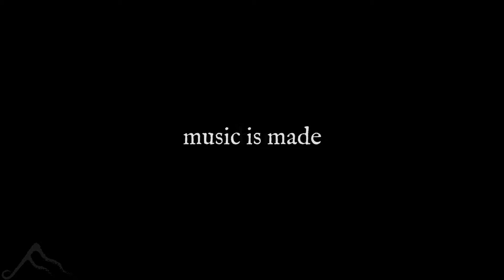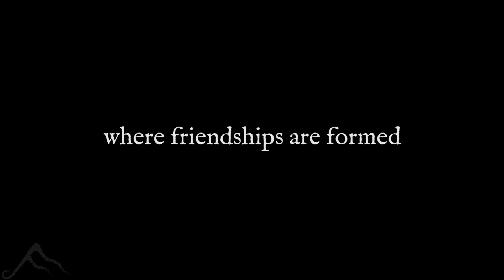Coda Summer Music Festival – 2016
Coda Mountain Academy is proud to announce that the Summer Music Festival is back for the summer of 2016. Dates are July 2 - 15, 2016 in Fayetteville, West Virginia.
Go to codamountain.com for more information!